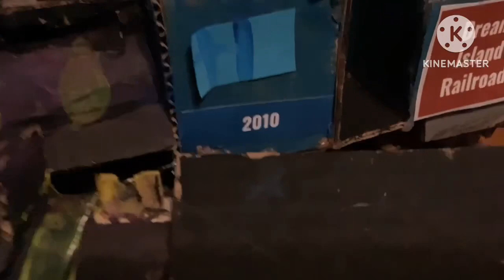North & South Line Festival Episode 1: The first engines for the festival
The North & South Line Railroad is getting ready for the Steam festival and two of many engines coming arrived from the Dream Island Railroad. Find out what happens in today’s episode!